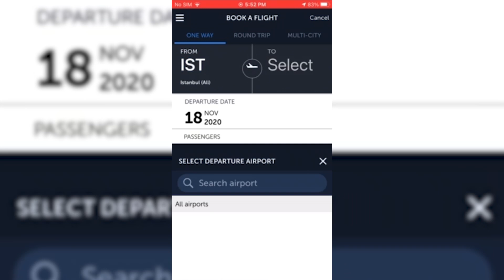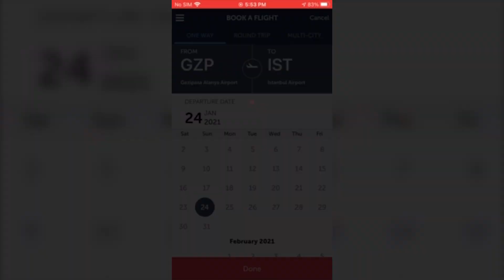تخفيضات كبيرة للخطوط الجوية التركية !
اعلنت الخطوط الجوية عن تخفيض لتذاكر السفر للمدن الداخلية في تركيا لمدة يومان وبين التواريخ الاتيه :
من 01/01/2021 الى 21/012021 وتبدأ الاسعار من 99 ليرة تركية

اخر اخبار تركيا اليوم !
فتح الطيران المباشر بين العراق وتركيا ابتداءا من يوم 15/10/2020 حسب ما نشرته سلطة الطيران المدني العراقية !
واعلنت الخطوط الجوية التركية عن فتح السفر مع العراق ابتداءا من 19/10/2020
تركيا تصدر مجموعه من القرارات الجديدة بعد اجتماع وزارة الصحة !
اعلان هام حول الفيزا التركية من قبل شركة gateway المخولة من قبل السفارة التركية بمنح الفيزا اللاصقة الستيكر للعراقيين
اعلان هام حول تأشيرة السفر الى تركيا واخر اخبار وتطورات السفر الى تركيا
فتح مطارات شمال العراق ورحلات الطيران تستمر الى تركيا عبر قطر !
فرضت بعض الدول شروط جديدة للسفر منها اجراء فحص "pcr" قبل السماح بالسفر
وقامت الخطوط الجوية التركية بتأجيل رحلاتها الى العراق

إلغاء القيود المفروضة على ساعات العمل في تركيا
وطيران الامارات تحدد موعد فتح السفر للدول الاسكندنافية .
قرار جديد للخطوط الجوية التركية يسمح للناس بتغيير تواريخ السفر مجانا وبدون اي تكاليف إضافية !
قرارات مهمة حول السفر الدولي الى تركيا واجواء السياحة في تركيا
رفعت تركيا يوم الإربعاء بعض القيود المفروضة ضمن حملة مكافحة الفيروس :
📌 افتتاح صالات الألعاب الإلكترونية ضمن شروط الوقاية
📌 إفتتاح مقاهي الإنترنت ضمن شروط الوقاية
📌 افتتاح صالات الاعراس والافراح مع بعض التدابير الوقائية
📌 افتتاح المسارح ومركز العرض ضمن شروط الوقاية
📌 افتتاح دور السينما ضمن شروط الوقاية
قامت بعض شركات الطيران مثل شركة (American Airlines) وشركة (WestJet) بإلغاء نظام التباعد الاجتماعي على رحلاتها حيث سوف تقوم هذه الشركات بتطبيق هذا التغيير انطلاقا من تاريخ 1 يوليو.
صرحت وزارة الصحة التركية ان فحص PCR  تبلغ قيمته 110 ليرة تركية .
الخطوط الجوية التركية تعلن عن استئناف الرحلات إلى الشرق الأوسط وشمال أفريقيا واغلب الدول العربية  .
وكذلك بدء الرحلات المنتظمة إلى أوكرانيا . استئناف طيران الإمارات للرحلات بين الإمارات والنمسا .

أرسلت الخطوط الجوية التركية تحذيراً هاماً للمسافرين على متن رحلاتها.

ودعت الخطوط في بيان صحفي المسافرين إلى ضرورة التواجد في المطارات قبل نحو 3 ساعات من موعد الرحلة الجوية بسبب الإجراءات المتخذة في المطار
وقالت : " نوصى بأن يصل ركابنا إلى الصالة قبل 3 ساعات على الأقل من رحلتهم، وذلك لتجنب ضياع الوقت بسبب الإجراءات الإضافية المتخذة في المطارات".

وشددت على أن تسجيل الوصول سينتهي قبل 60 دقيقة على الأقل قبل مغادرة الرحلة المجدولة للرحلات الداخلية و 75 دقيقة قبل الرحلات الدولية.
وهذه قائمة بمواعيد السفر التي حددتها منظمة الطيران الدولي ابتداءاً من 10 حزيران

الخطوط الجوية التركية : لن يُسمح بعد الآن للمسافرين بحمل الامتعة إلى داخل الطائرة، وستُنقل داخل القسم المخصص للأمتعة والحقائب ( الباكاج ) علما ان وزن الحقائب المسموح بإدخاله المقصورة والمحدد بـ 8 كيلو سيضاف الى وزن الامتعة المشحونة ، وسيسمح بحمل حقيبة اليد فقط إلى مقصورة الطائرة

اتمنى يعجبكم الفيديو والقناة بصورة عامة .
دعمكم حافز الي❤ حاولوا تنشرون القناة .

مواعيد السفر حول العالم
السفر الدولي الى المانيا
فتح الطيران الى المانيا
سفر الى الولايات المتحدة الامريكية
الحدود البرية التركية
الحدود البرية العراقية التركية
امينونو السوق المصري
سوق محمود باشا
اسواق رخيصة في اسطنبول
رحلة البسفور
رحلات مضيق البوسفور البحريه
السفر الى تركيا
الطيران الى تركيا
طيران تركيا
السياحة في تركيا
فتح الطيران الى تركيا
فتح السفر الى تركيا
الخطوط الجوية التركية
الخطوط الجوية التركية تعود للعمل
الخطوط الجوية التركية تفتح السفر
سفر الى تركيا
سفر من العراق الى تركيا
السفر الدولي
فتح السفر الدولي الى تركيا
السفر الدولي يفتح الى تركيا
مواعيد فتح السفر الى تركيا
الخطوط الجوية التركية تعمل من جديد
السفر الى اوروبا
الطيران الى اوروبا
الطيران في اوروبا
فتح السفر الى اوروبا
فتح مطارات اوروبا
السفر في تركيا
السفر الى الدنمارك
السفرر الى المانيا
السفر الدولي في العالم